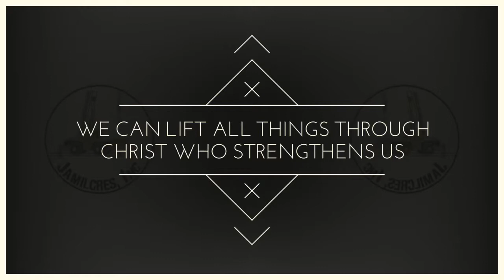JAMILCRES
102-D Tandang Sora Avenue, Pasong Tamo, Quezon City, Metro Manila

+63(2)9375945